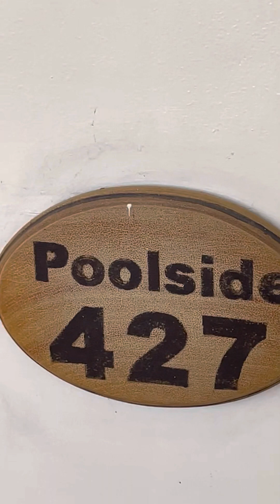February 28, 2023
Checked in at White Rock hotel and waterpark#amsr # subic local tourist